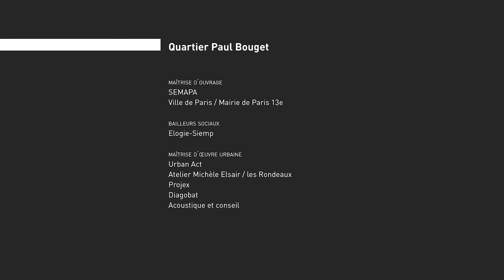Urbanisme : Paul Bourget, un quartier-jardin aux portes de Paris ! 🌾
Le quartier Paul Bourget est coincé entre le boulevard périphérique, la porte d’Italie et le parc Kellerman.

Sa reconfiguration a nécessité une réflexion sur l’offre de logements, la mixité fonctionnelle, les continuités urbaines ente Paris et périphérie, entre le quartier et le parc Kellerman, et sur les espaces publics.

La proposition d'Urban Act se décline en 5 éléments structurants pour le quartier :
🟩 Une meilleure dessert
🟩 La création d’une centralité animée, nouvelle porte d’entrée du quartier
🟩 La création d’un lien paysager entre le parc Kellerman et l’avenue de la Porte d’Italie
🟩 La protection du quartier contre les nuisances sonores du périphérique
🟩 L'affirmation du lien Paris / périphérie.

Urban Act réalise les fiches de lot et assure le suivi et la coordination urbaine et architecturale. Les opérations livrées, de grande qualité, sont le fruit du travail collaboratif avec les habitants et les architectes maîtres d'œuvre des différents bâtiments.